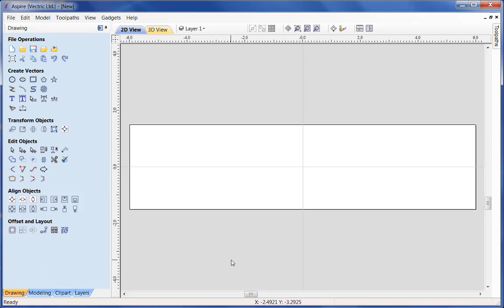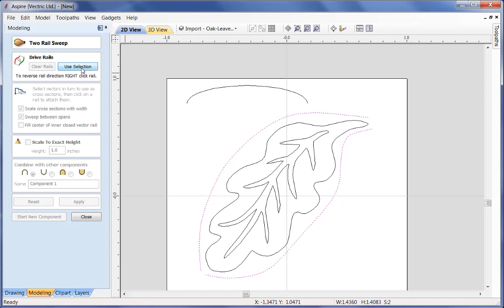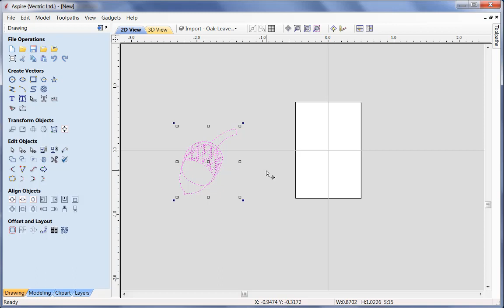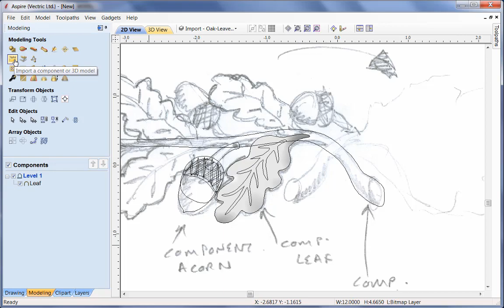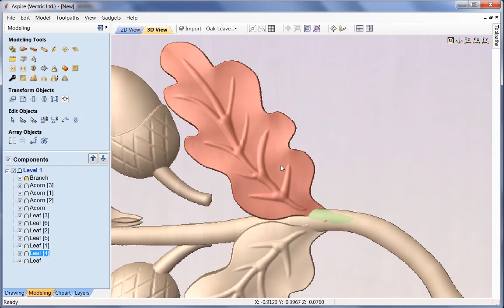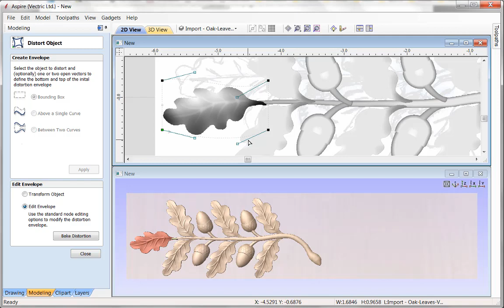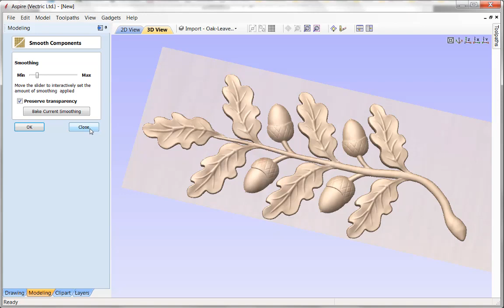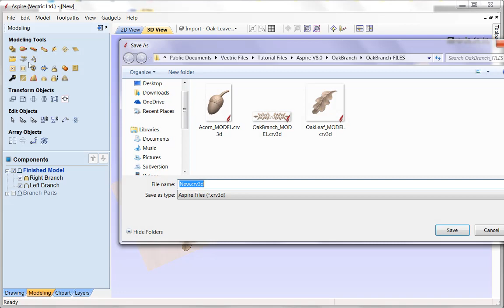Oak Leaf Branch | 3D Modeling | V9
This tutorial looks at how we can model the individual elements in a natural design (the oak leaf and the acorn). We then look at creating copies of those and position them around the branch using the transform objects tools. We take a look at how you can use the distort tool to change the shape of a component and to finish the part we look at the sculpting tools to blend areas and change shapes interactively on the screen.